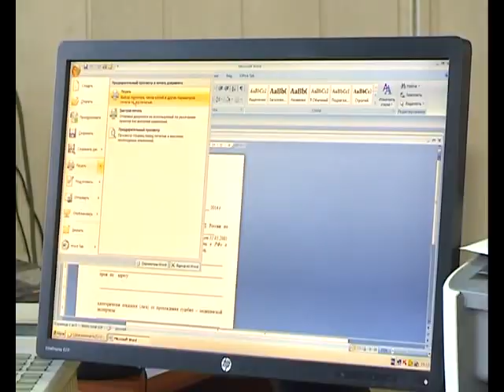Тревожный сигнал 230914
Программа "Тревожный сигнал" - это сводки о происшествиях, информация о расследовании преступлений, а также видеоматериалы с мест происшествий.
Новый выпуск "Тревожного сигнала" выходит на телеканале "5 АРИС" еженедельно по вторникам
Автор и ведущий: Александр Наумов